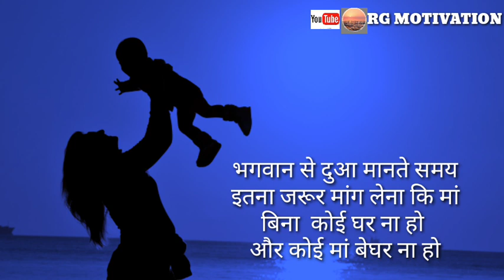बिल्कुल ऐसी होती है मां। Heart touching video on Maa Sayari lines RG MOTIVATION ROSHAN GUPTA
bilkul aisi hoti hai Maa heart touching video on Maa dedicated to all mothers
best heart touching shayari ,qoutes and poem by RG Motivation Roshan Gupta